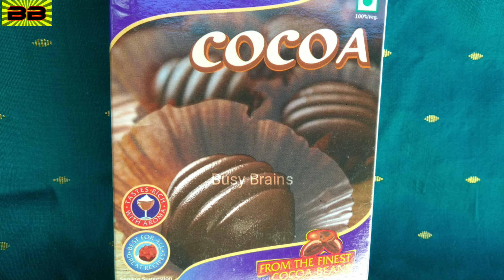Banana Choco Milkshake | How to make banana milkshake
Healthy & Delicious, rich in taste
Banana Choco Milkshake.
Make banana milkshake at home within 5 minutes. Very easy to make. Everyone will like this Milkshake.

Now no need to buy milkshakes or drink from market, make your own at home itself.